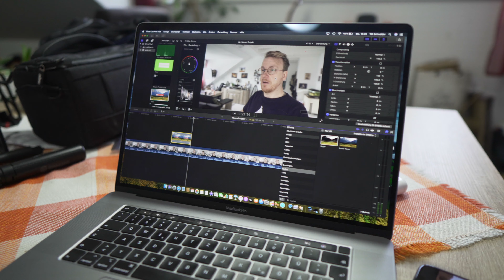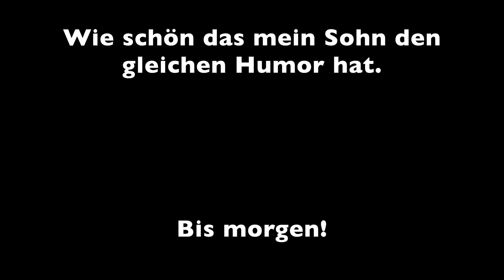Das Grauen der ersten Schicht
Ja, die erste Schicht ist immer anstrengend.

Mein Equipment:

-Sony a6400
-MacBook Air
-iPhone 11 Pro Max
-iPadAir2